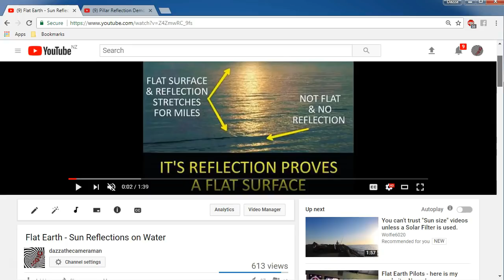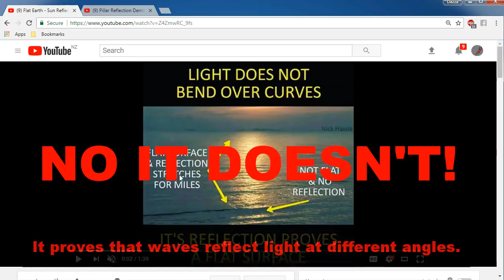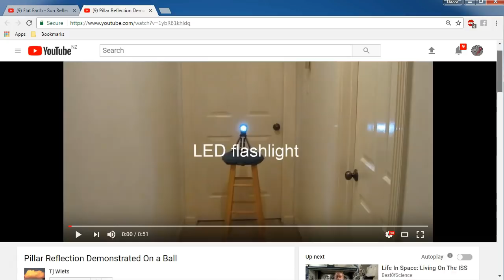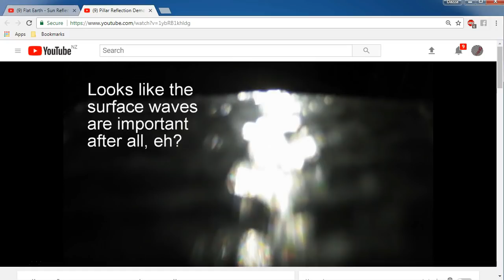Flat Earth - Long Reflections on a BALL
In response to the protests from Flat Earthers that my long reflections demonstration used water on a "flat" surface instead of a curved surface.  We see that long reflections are indeed possible on a curved surface - despite the claims of the flerfers.